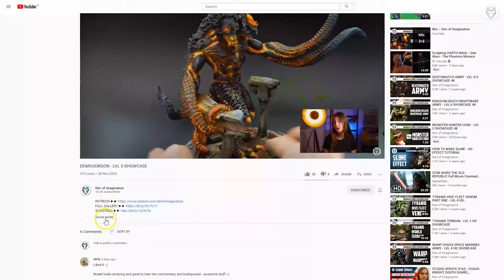ADEPTUS CUSTODES - LVL 4/5 MINIATURES SHOWCASE 4K